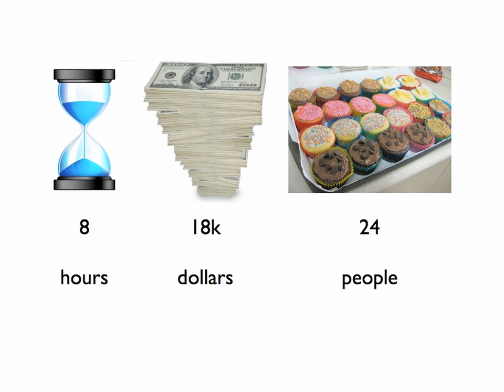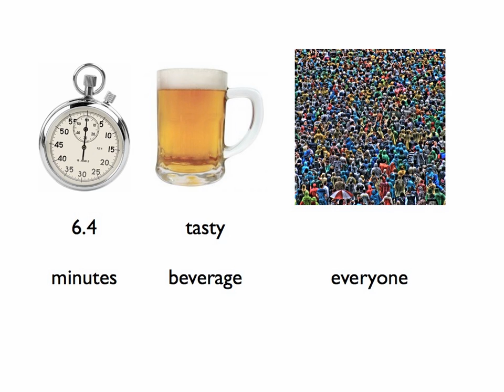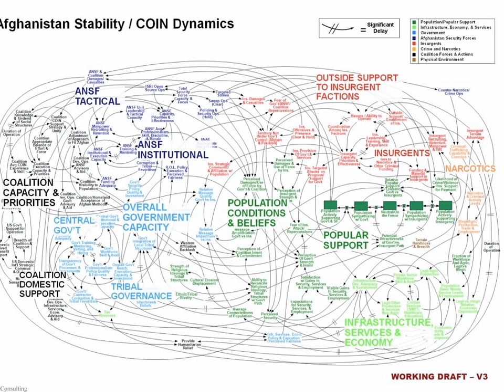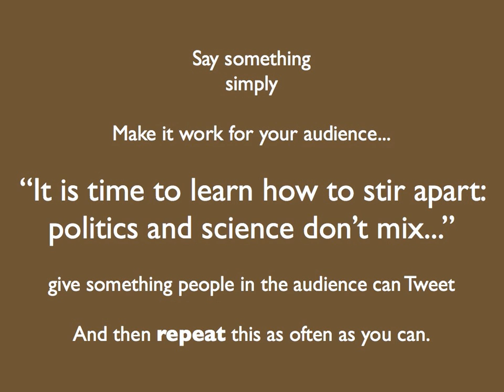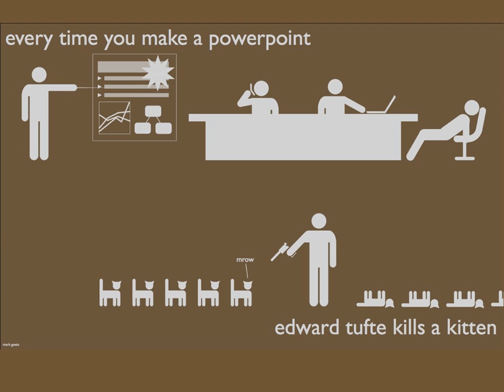Bruce Caron at PechaKucha Santa Barbara Vol 1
Santa Barbara. Bruce was trained as a social anthropologist and an urban cultural geographer. He is skilled in a variety of multimedia authoring tools, and completed the first multimedia dissertation at UC Santa Barbara. Through the New Media Studio and the New Media Research Institute, he is realizing the goal of bringing new tools and skills to the public to help democratize the technological advantages of the digital revolution.